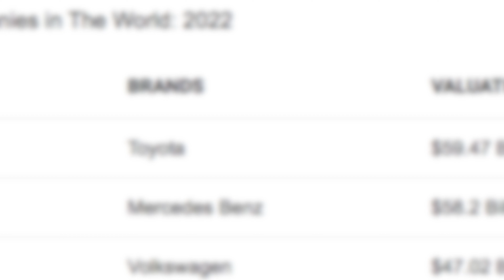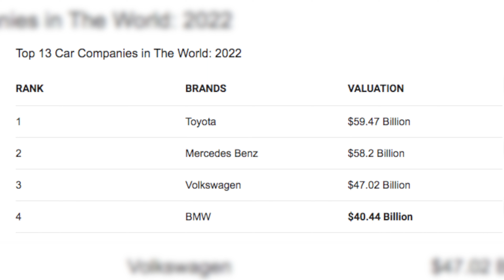Racing to the Bottom: Selfishness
Traffic problems suck!  Accidents suck! Planned obsolescence sucks!  Buying a lemon sucks!!!  Selfishness is the main cause of our problems as a society.  We think, "It doesn't matter, I'm just going to use the turning lane to skip this one light worth of traffic, it won't matter."  But it does.